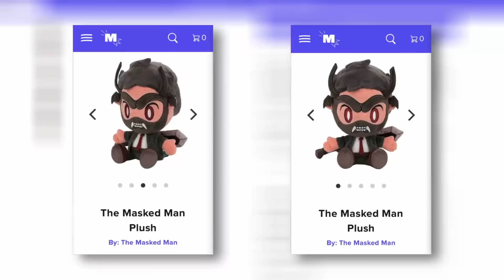My Honest Thoughts On Bleach...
Talking about Bleach the manga, and my thoughts on the series as a whole and the conversation surrounding Bleach. Since the anime is returning I hope to see more appreciation for the series and the things it does well.